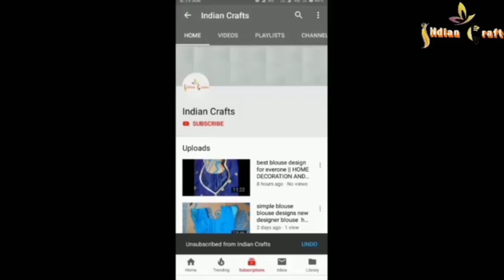आसान तारीके से बनाए पत्ती वाली तोरण#Woolen Crochet Toran#Diwali Special Door Hanging Toran#jhalar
TORAN DETAILS :

• Type : Door Hangings
• Material Type : Woolen And Pearl |
• Work : Plain Croshiya
• Woolen Color : Orange And Cream
• Length Size : 3.50 Feet
• Height Size : 12 inch
• Pearl Colour : Golden
• Flower Colour : Orange
• Flower Name : Pom Pom

फ्रेंड्स ऑरेंज कलर की पत्ती बनाने के लिए सबसे पहले नो फंदे की चैन बनाएं उसके बाद क्रोशिया में उन के दो राउंड लगा के चेन के पहले फंदे में डबल क्रोशिया बनाए उसके बाद फ्रेंड्स क्रोशिया में उन को 12 बार फसाए जैसे कि मैं इस वीडियो में फंसा रही हूं उसके बाद दो-दो फंदा लेकर उसको बंद करें फ्रेंड्स यह  आपकी आधी पत्ती बन जाएगी उसके बाद पत्ती को घुमाकर दूसरी तरफ भी इसी प्रकार बना ले फ्रेंड्स अब आपकी पूरी पत्ती बन जाएगी

फ्रेंड्स आप इसी प्रकार ऑरेंज उन की जगह हरे कलर की उन को लगाकर दिवाली पर सुंदर तोरण बना सकते हैं